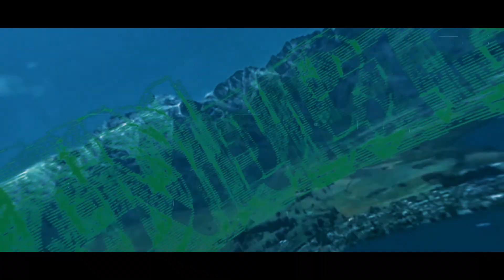KAI IWI LAKES || New Year Escapade at the lake.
This is our second time here in Kai iwi lake in Northland for adventure escapade during New Year's Day. The lake drew a heaps of people who spent their vacation. This place is over a 2-hour drive and its worth it. I want to go back there again.